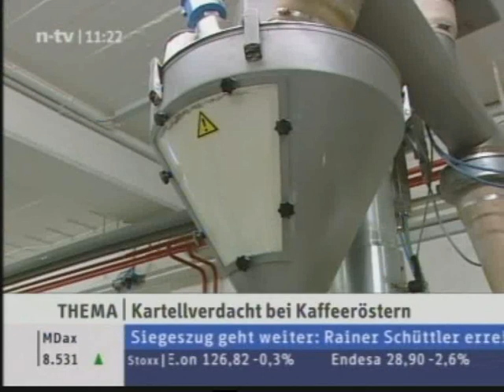04.07.08_NTV_11.15_Der Morgen bei NTV_Interview mit Andrea J.wmv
Andrea Jaspert, Interimmanagement, N-TV Interview, Finanzen, Restrukturierung